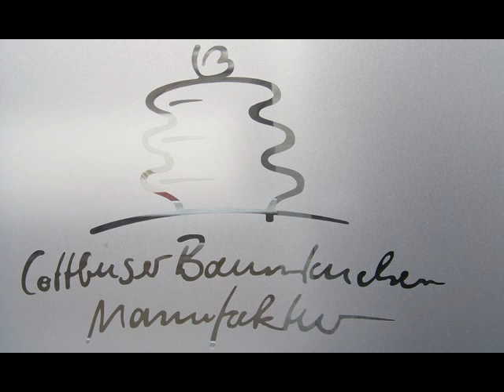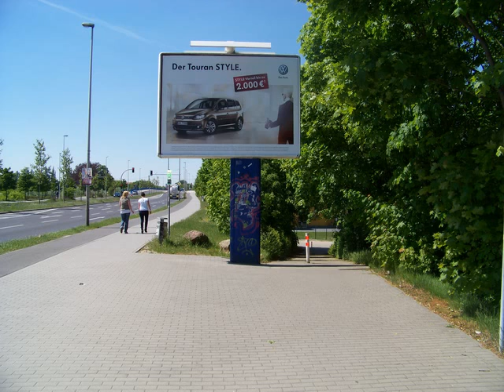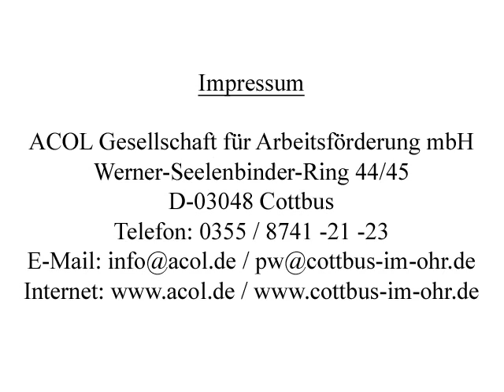Legendarna wędrówka po rzece Spree - Na ślady starych młynów.AVI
Przewodnik "Legendarna wędrówka po rzece Spree - Na ślady starych młynów"

Wydawnictwo: ACOL Gesellschaft für Arbeitsförderung mbH
Autor: Ronny Schimke, Frank Bethmann
Translacja: Miroslaw Sticklorat
Aktor: Miroslaw Sticklorat
Zdjęcia: Archiv ACOL GmbH, Archiv Städtische Sammlungen Cottbus
Nagrywania i cięcia: Wolfgang Kaufmann
Indeks:
Dźwięki:
Commons License (CC)